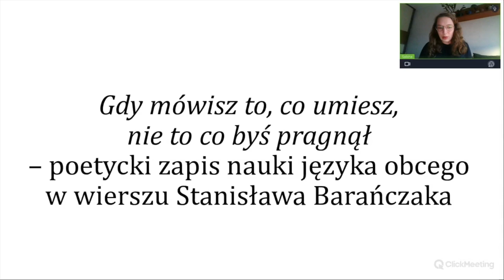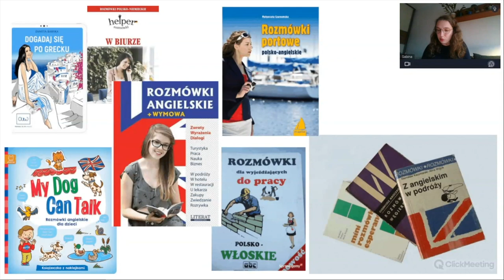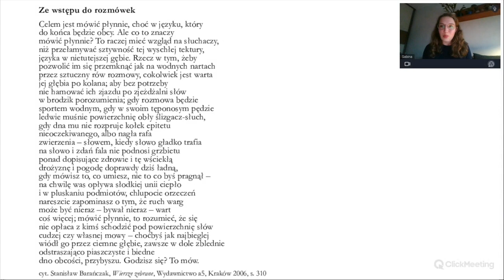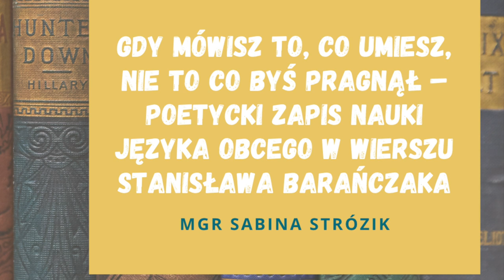Literatura i matura to nie tortura - Stanisław Barańczak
Matura, egzamin ósmoklasisty, inspiracja na lekcję lub idealny materiał do podnoszenia właśnie kompetencji językowej.